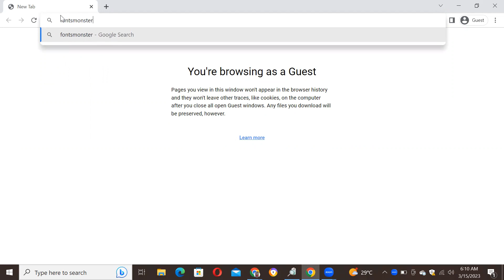How to Download and install Frutilla Script Font Free Download in Adobe Photoshop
In this video tutorial, we show you how to easily and quickly download and install Frutilla Script Font Free Download to use within any Adobe software and more.

2023 Cute Font, 2023 Calligraphy Fonts, 2023 Best Fonts, 2023 Bold Fonts, Innografix,
2023 Fonts Download, 2023 Cute Font, 2023 Calligraphy Fonts, 2023 Best Fonts, 2023 Bold Fonts,